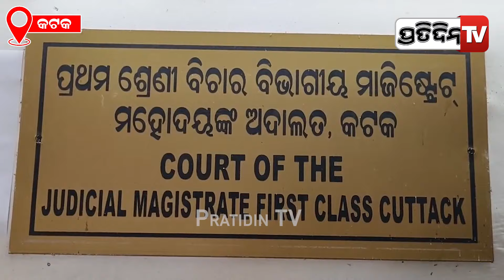କଟକ କୋର୍ଟରେ ପୁଣି ଅନୁଭବ, ବର୍ଷାଙ୍କ ଭଉଣୀ ଓକିଲଙ୍କ ସହ ଥିଲେ ଉପସ୍ଥିତ। Anubhav Mohanty। Varsha Priyadarshini